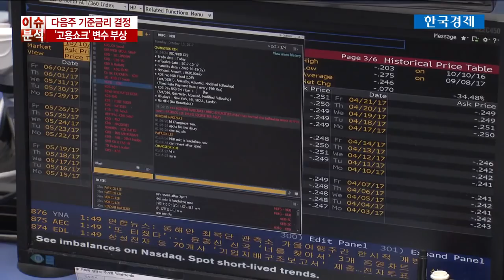'고용쇼크'에 한국은행도 멘붕...금리인상 가능할까 / 한국경제TV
['고용쇼크'에 한국은행도 멘붕...금리인상 가능할까]

한국은행의 기준금리 결정이 다음주로 다가왔습니다.

최근 들어 금리 인상에 대한 기대감이 점차 높아지고 있는 분위기였는데요.

사상 최악의 고용 쇼크로 인해 막판까지 결과를 장담할 수 없게 됐습니다.

정원우 기자입니다.